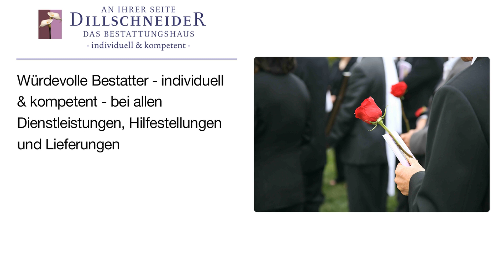Dillschneider Bestattungen GmbH | Bestattungsinstitut in Merzig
Dillschneider Bestattungen GmbH
Hasenstraße 4
66663 Merzig